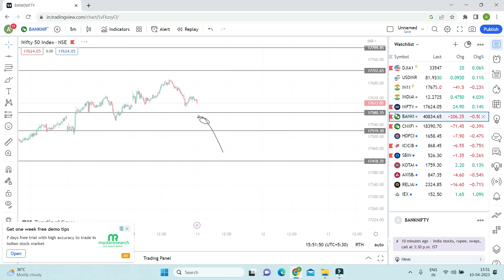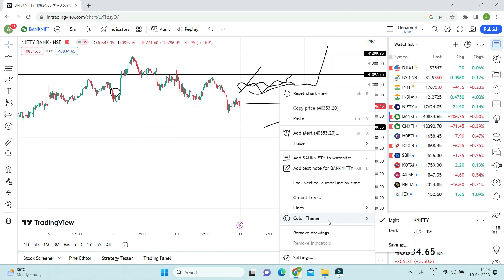Nifty Prediction and Banknifty Analysis for 11 Apr 2023 | Finnifty Expiry | Episode 77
We Provide Daily  Intraday Calls in Bank Nifty and Stock Options
(If Not Able to Join via above link search Blisstrading on Telegram)

TOPICS COVERED IN THIS VIDEO :

1) NIFTY 50 ANALYSIS FOR 11 Apr 2023
2) BANKNIFTY ANALYSIS FOR  11 Apr 2023
3) NIFTY AND BANKNIFTY CHART ANALYSIS FOR  11 Apr 2023

stock market
black friday
stock market crash
nifty analysis for  11 Apr 2023
bank nifty analysis for  11 Apr 2023
bank nifty expiry 11 Apr 2023
nifty expiry on  11 Apr 2023
nifty
Nifty Nifty
nifty share price
bank nifty
nifty 50
bank nifty share price
nifty today
nifty tomorrow
nifty analysis
banknifty analysis
nifty prediction
banknifty
nifty
nifty tomorrow
nifty tomorrow
nifty analysis
banknifty analysis
nifty prediction
banknifty
nifty
nifty nifty

bank nifty
monday  market
banknifty future trdaing strategy
nifty
nifty 50
nifty 50 tomorrow prediction
nifty analysis
nifty monday
nifty prediction
nifty  analysis